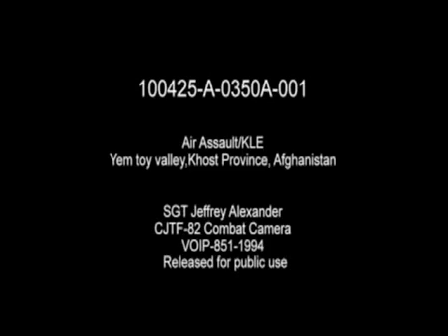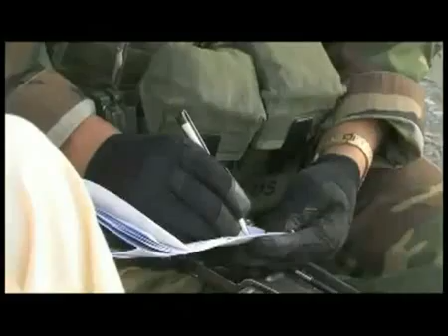Hard days in the Stan, 2 / Тяжкие будние в Афгане, 2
Combat Camera on patrol with 1st plt, Yem toy valley, Afghanistan.
Infantry's daily life in afghanistan.

Комбат камера на патруле, с первым взводом. Долина Ем-той , Афганистан.
Будние дни пехоты в Афганистане.